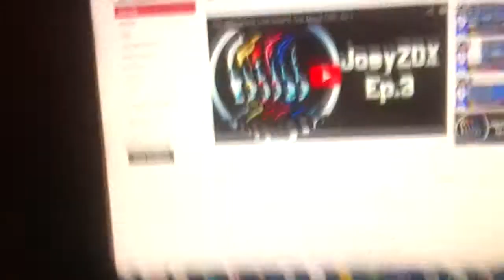My quadriceps hurt-High School Journey 1.187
In this vlog I jogged to much in the morning yesterday or a couple of days ago (I forgot) and now I pay the price.

"My quadriceps hurt-High School Journey 1.187" "Upload" "Power Rangers" New First Life "Day Life" Cool amazing Funny Nice Best Great Happy Insane joeyzdx2 joeyzdx JoeyZDX JoeyZDX2 surviving daily vlogs Joke Hilarious Bad Laughs Silly